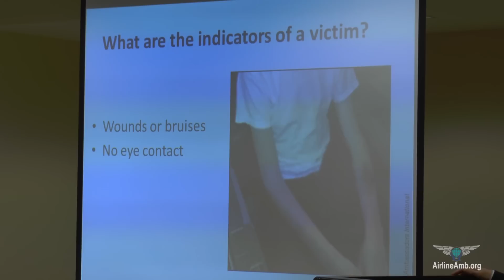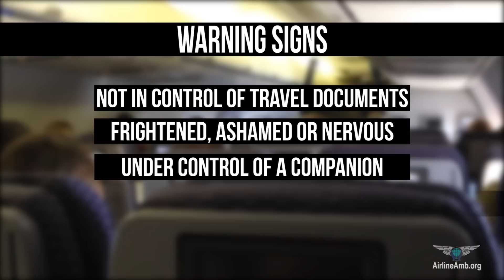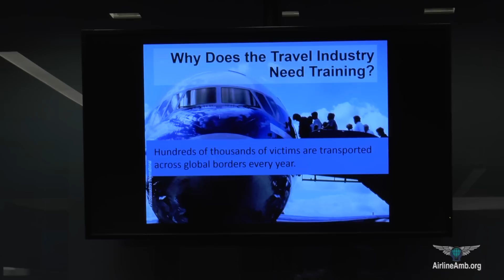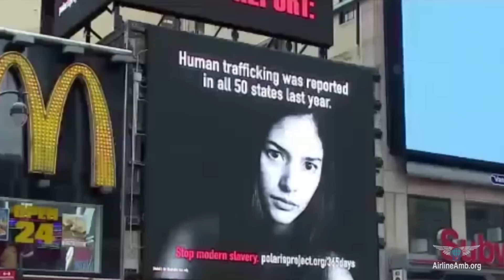"To Catch a Predator" host Chris Hansen for Airline Ambassadors: How to Spot Human Trafficking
Former "Dateline NBC: To Catch a Predator" host Chris Hansen is proud to support the human trafficking awareness efforts of Airline Ambassadors.

Airline Ambassadors is actively working to train flight attendants and other airline and airport employees to recognize the signs of human trafficking on airplanes and at airports, and how to report suspected cases.

As Chris explains in this report, it's an effort that has already saved lives.